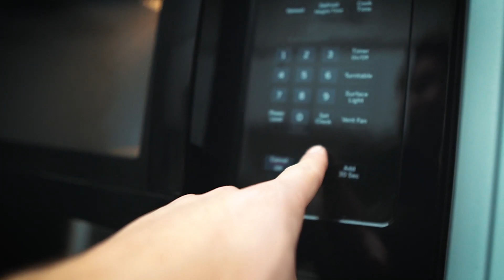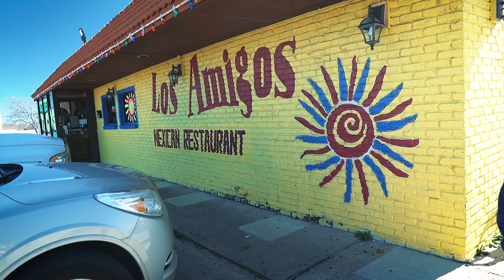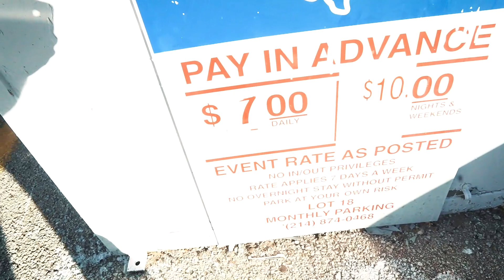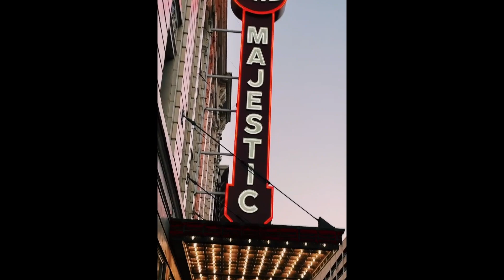Going to a Home Free concert with a swollen eye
My Gear:
- Recording -